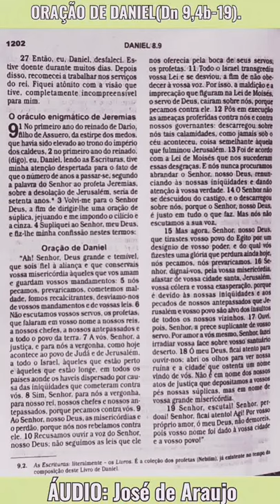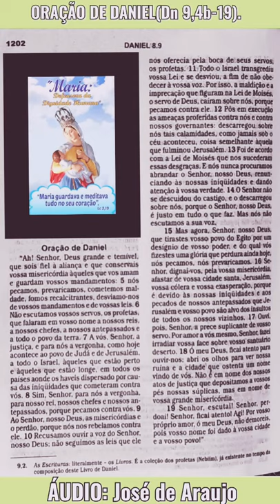ORAÇÃO DE DANIEL(Dn 9, 4b - 19)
CREDITOS:
Bíblia Sagrada, ed Ave Maria./ Daniel 9,4b-19. /Áudio: José de Araujo.

Fundo musical: DEUS É POR NÓS -  Autor: José de Araujo.

OBJETIVO: Pedir a misericórdia de Deus sobre nós e o fim da peste e da pandemia no Brasil e no mundo 🌎 inteiro.